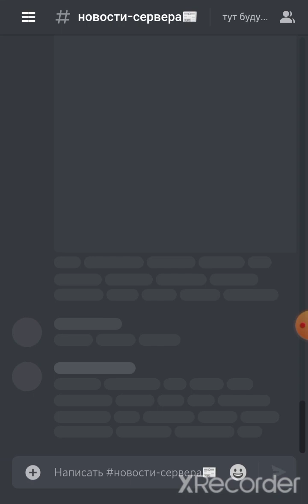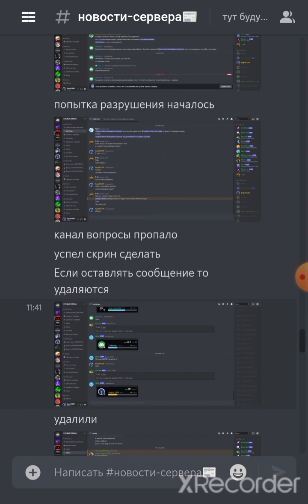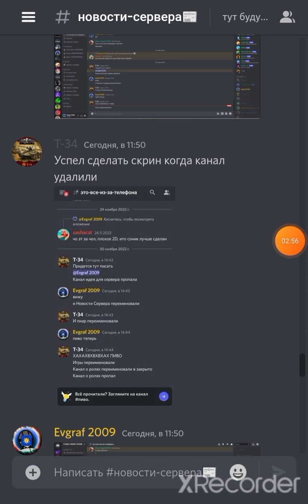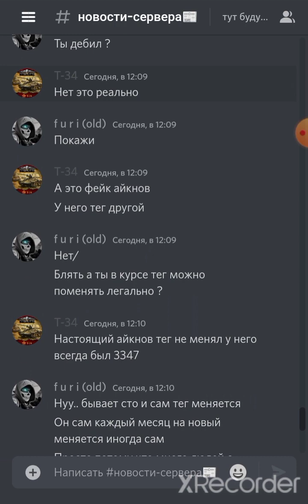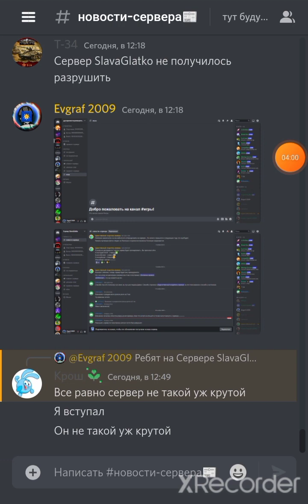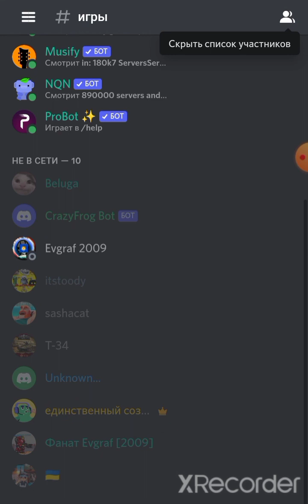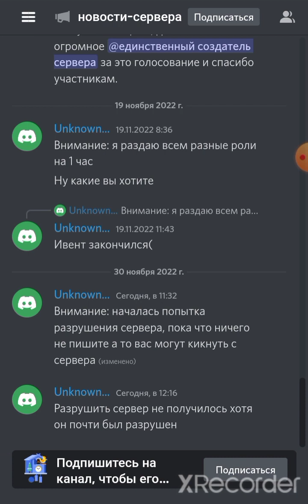Сервер SlavaGlatko пытались разрушить но не получилось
Сервер SlavaGlatko пытались разрушить но не получилось не успели кикнуть участников но удалили канал Чатик об этом новости должны узнать некоторые